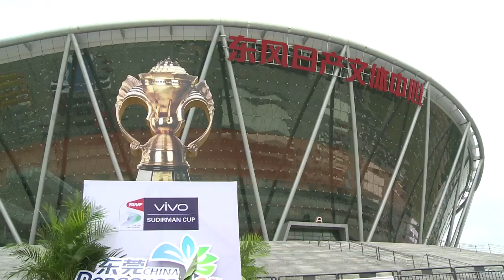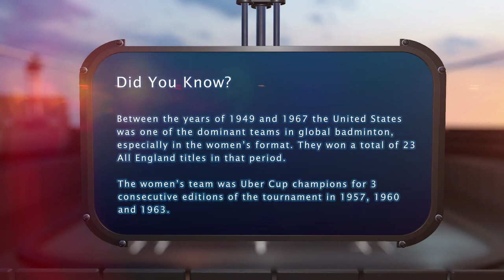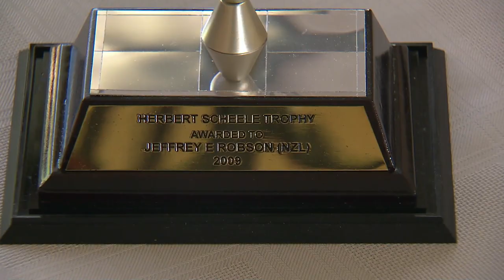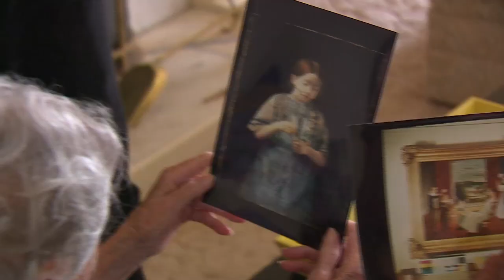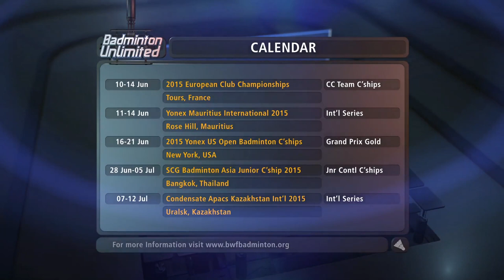Badminton Unlimited 2015 | Episode 75